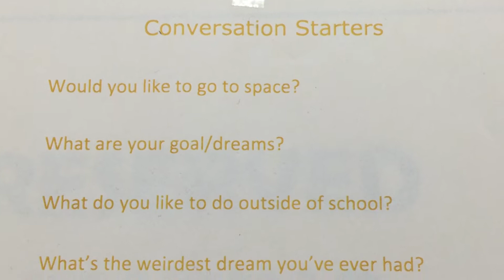Bellamy Middle School Gay Straight Alliance hold a Mix it Up Day for students to meet new friends